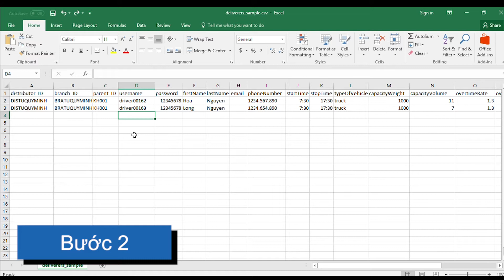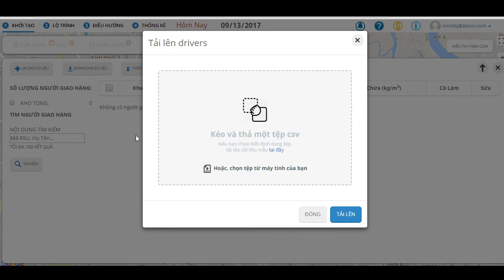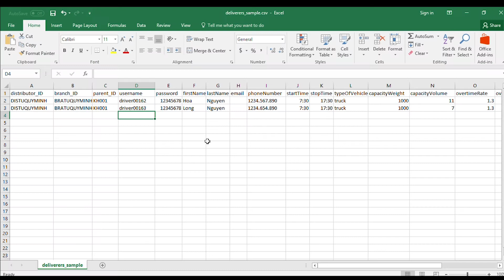[Phần mềm Quản lý Vận tải Abivin vRoute] 3. Cách khởi tạo thông tin người giao hàng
Trong video này, chúng ta cùng tìm hiểu bước thứ 3 khi sử dụng hệ thống Phần mềm Quản lý Vận tải Abivin vRoute, đó là khởi tạo dữ liệu người giao hàng.

Bạn có biết rằng Phần mềm Quản lý Vận tải Abivin vRoute có thể giúp bạn giảm tới 40% chi phí giao hàng? Dùng thử ngay hôm nay tại